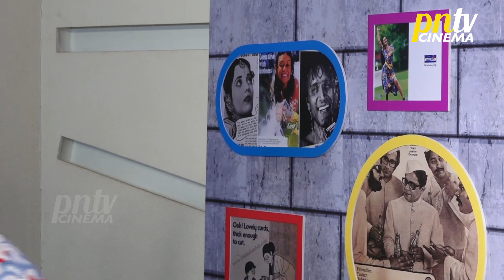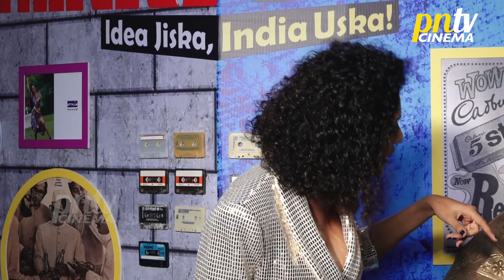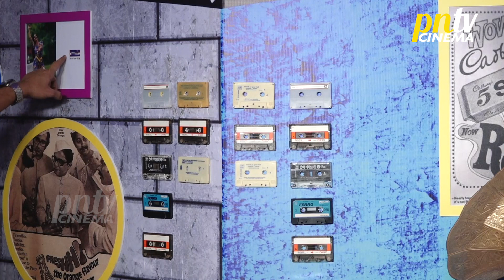THINKISTAN Screening | Shravan Reddy, Naveen Kasturia, Mandira Bedi, Adah Sharma | MX Player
★ PNTV CINEMA - Your source for latest entertainment news videos, celebrity Interviews, social media buzz, celebrity gossips & latest in trend of hottest scoops, buzz of movies & shows.